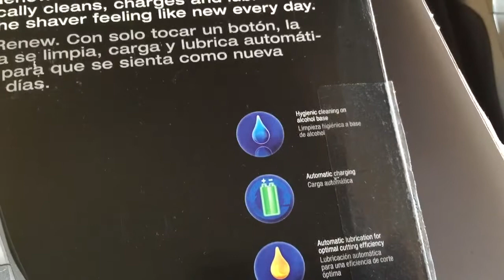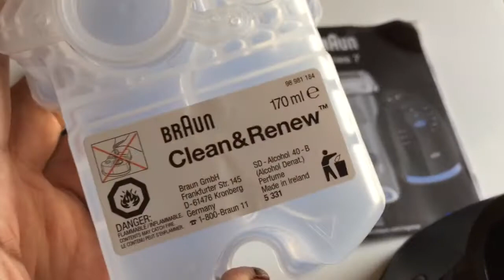Braun Series 7 - 790cc Shaver |2015 Edition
Braun series 790cc unboxed